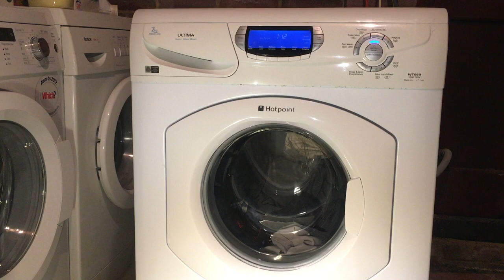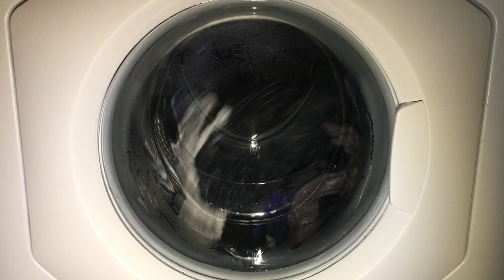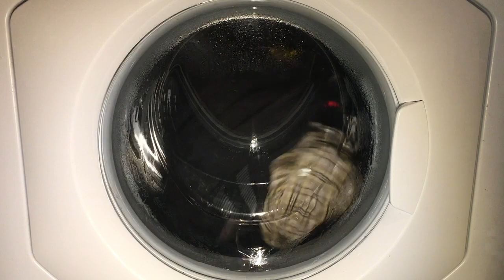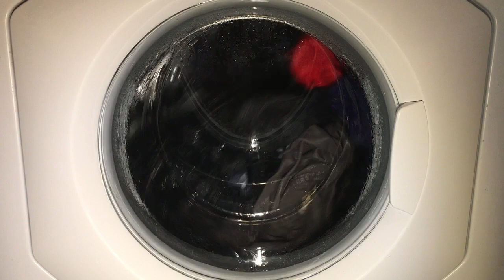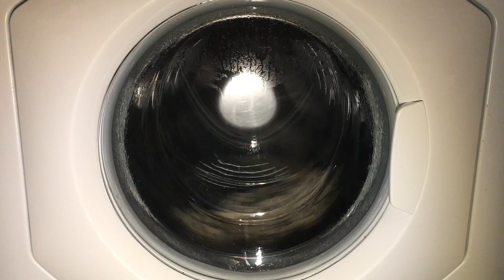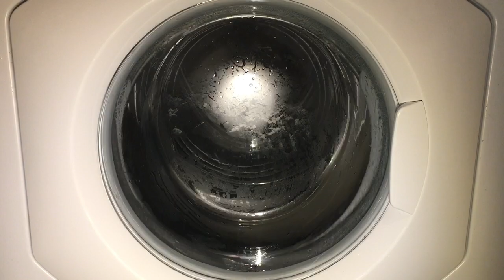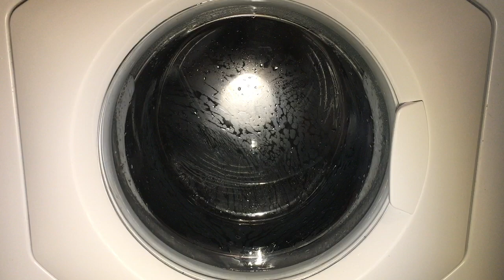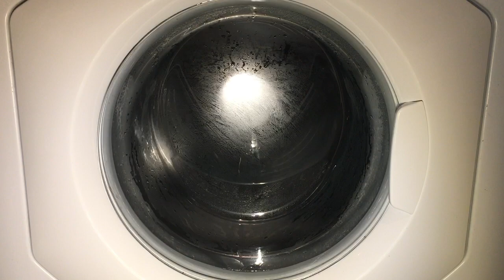Hotpoint Ultima WT960 - Acrylics 40°c